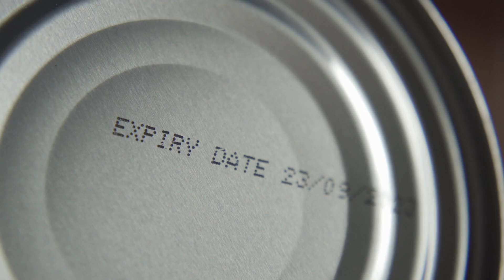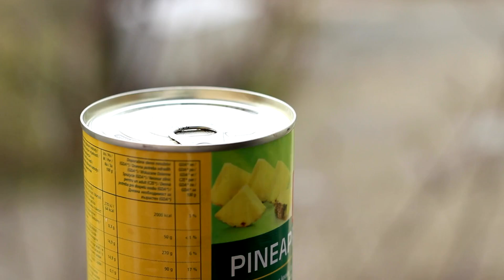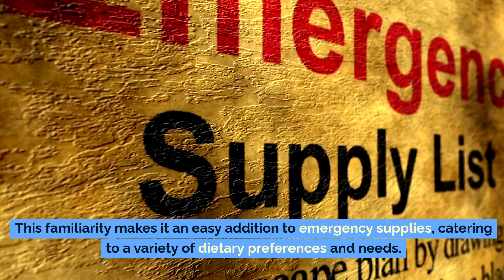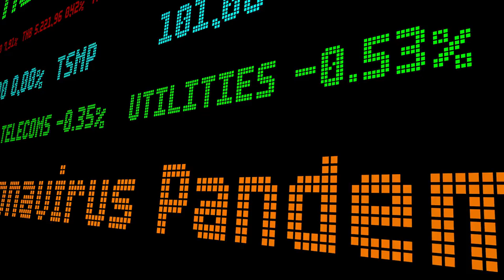7 Foods GOVERNMENT Urges You To STOCKPILE Right Now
In this video, discover the 7 essential foods the government urges you to stockpile right now. With growing concerns about food shortages and empty shelves, it's crucial to be prepared. Learn which foods to stock up on to ensure your family's safety during a food crisis. We'll discuss long-term food storage solutions, and how to build a stockpile pantry for emergency situations.

Key topics include food shortage prepping, storing food for long-term survival, and the importance of being a prepper in today's uncertain times. Don't wait until it's too late; start stocking up on food for emergencies and prepare for potential food shortages coming to America.
Key Topics Covered:

    Food shortages and empty shelves
    Preparing for food shortages in America
    Essential foods to stockpile for long-term survival
    Building a stockpile food pantry
    Food shortage prepping tips and strategies
    Government recommendations for emergency food stockpiling

Stay informed and prepared by understanding which foods are crucial for survival during potential food crises.